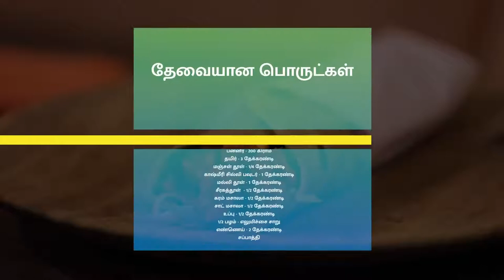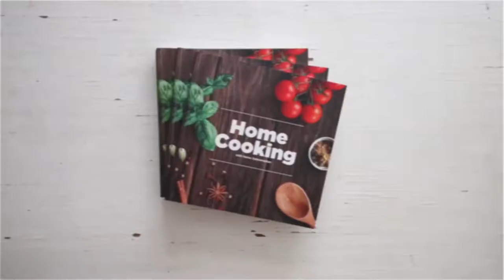பன்னீர் ஃப்ராங்கி ரோல் | Paneer Frankie Recipe in Tamil